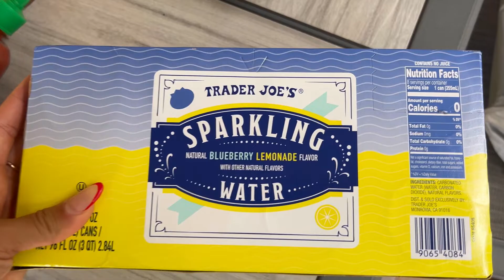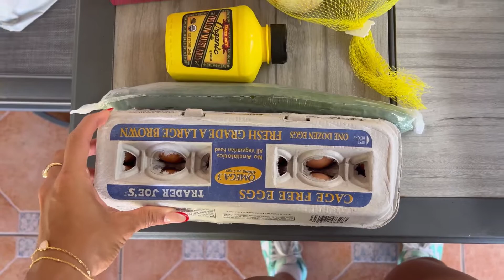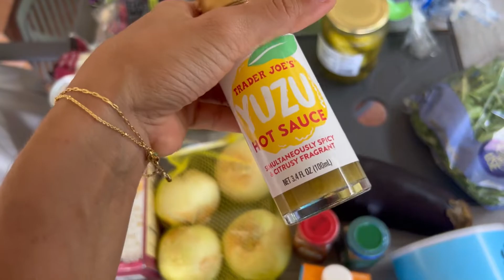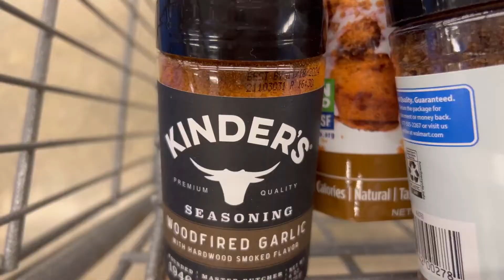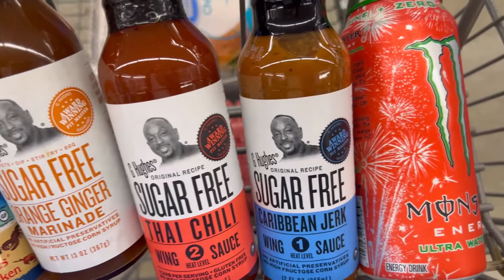Bikini Prep Diaries | 6 weeks out Vlog | Spend the weekend with me | Trader Joe’s and Target Haul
Hi y’all! Spend the weekend with me and see what I got up to. I hope you enjoy!

Code SheilaD for $ off!